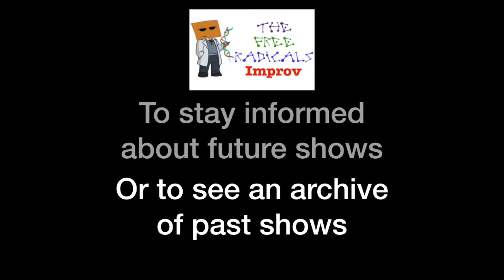Schrödinger's Hat - S4E4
Guest speaker for this show was Matthieu de Carbonnel, plant specialist and entrepreneur. His talk was entitled "The Secret Life of Plants".

Inspired by the talk, the Free Radicals improvised a world where "So You Think You Can Plant" is a popular show; the best gardener there is has six green thumbs; we visit Plantsterdam - but watch out for the shady light dealer!

The show was recorded at Thirsty Bear in Reading on January 17th, 2020.